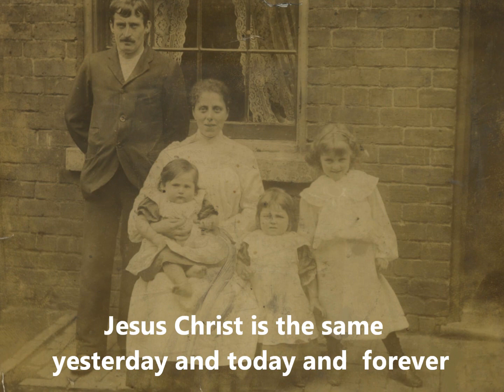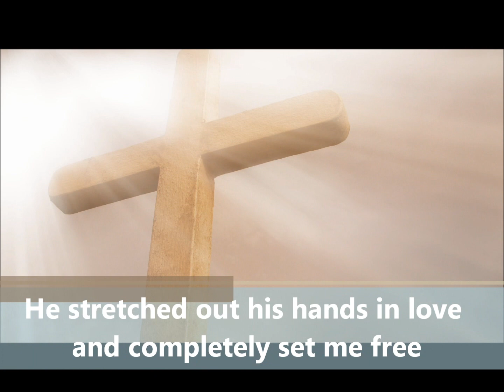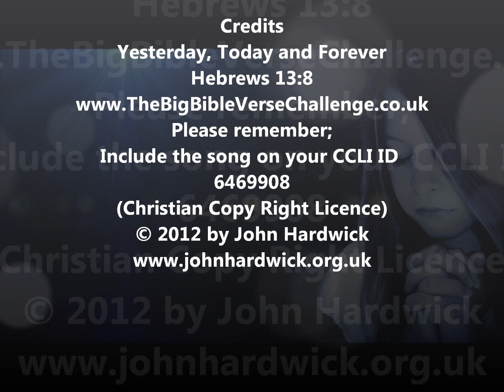Yesterday Today And Forever: Hebrews Chapter 13 verse 8